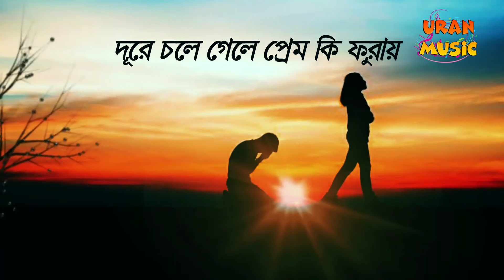দূরে চলে গেলে প্রেম কি ফুরায় || Original song || Uran Music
We have come with a variety of Bengali songs. Please share this channel with your relatives and friends.